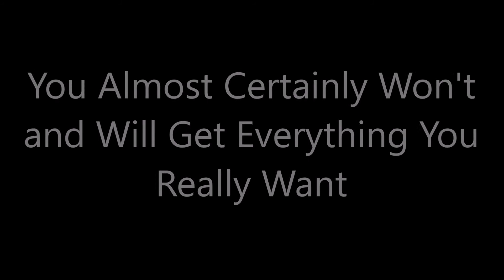You Almost Certainly Won't and Will Get Everything You Really Want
Think back to the last time you got everything you wanted. What were the circumstances leading up to that event? When you finally beat the last level of your favorite videogame. When you sampled everything at the buffet and ate as much as you desired. When you finally got the car with every option you craved: the turbo, the sunroof, the premium sound system. Your dream job. Look back from where you are now. It felt great to beat the last level of the game, until you realized that you blew an entire weekend sitting on the couch in your basement. It was kind of fun to stuff your face at the buffet, until you realize that the food was subpar and you ate too much of it. Once the novelty of all the bells and whistles on the new car wore off, you began to wonder if the sunroof was worth it in the middle of winter. And all the high-tech toys are either too complicated to understand or always bringing you back to the dealer for service. Four months into your dream job—which you may still like, or perhaps you can’t afford to quit—you begin to see cracks in the façade you never noticed before. Rather than letting this fact of life depress you, see it for what it really is and what it really means, and then let it help free you. Getting everything you wanted is grossly overrated. Focus on getting everything you want, and you’ll never get everything you want. There will always be more, there will always be something better or at least something else. Science and philosophy suggests that wants are hardwired into us. I believe that. It explains why, despite the fact that all of my basic physical needs—oxygen, food and water, clothing and shelter, and sleep—are met, I still want to fly to Hawaii first-class. Now there are other human needs that go beyond basic survival. Regardless of which school of thought you follow, most people, whether they are professional psychologists or not would agree that our basic psychological needs include things like freedom, security, variety, love, and growth. But even my psychological needs don’t compel me to fly first-class to Hawaii. By now you’re probably thinking that this is a video about lowering your expectations, “just letting go.” It’s not. I had to start out by distinguishing wants from needs because if you fixate on getting what you want in your divorce, you are all but guaranteed to be disappointed. It is a settlement, after all, and by definition a settlement is, a way of reaching agreement in which each party gives up something that was wanted and/or on terms that are worse than desired. Only short of unconditional surrender might a settlement totally satisfy you. So why settle? Sometimes you settle when you value ending the fight more than what you were fighting over. Sometimes you settle when you believe continuing the fight will ruin what you were fighting for. Either way, you settle when and because the fight clarifies for you what you really want above all else.